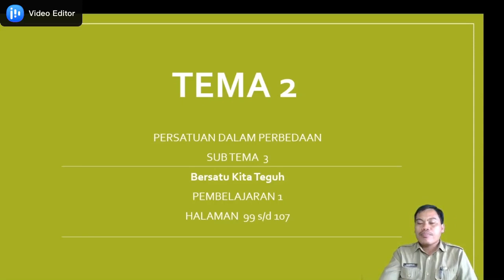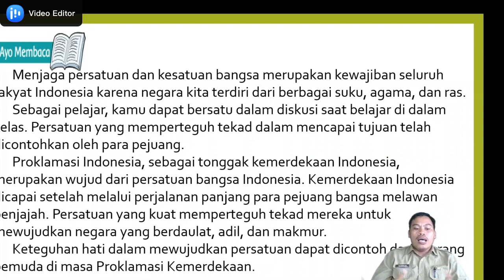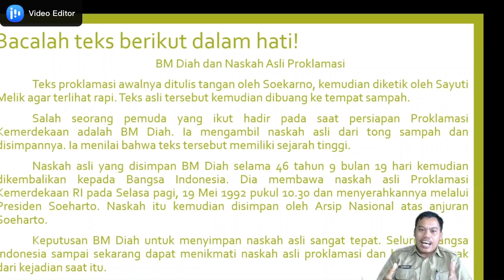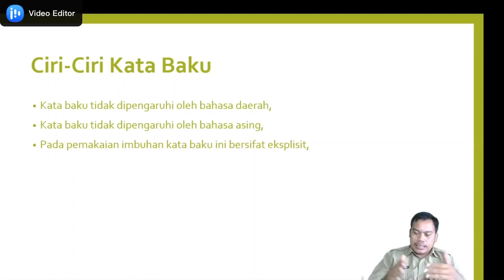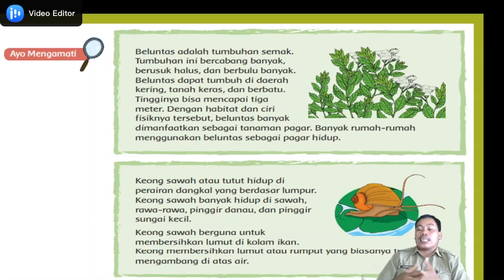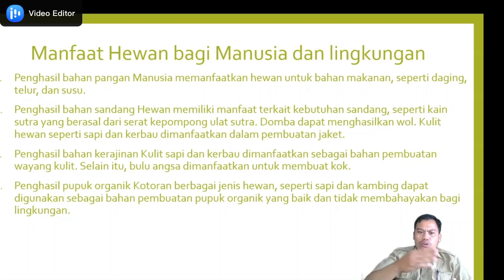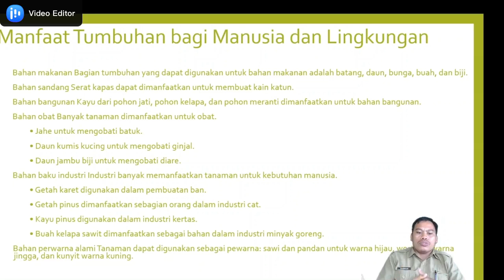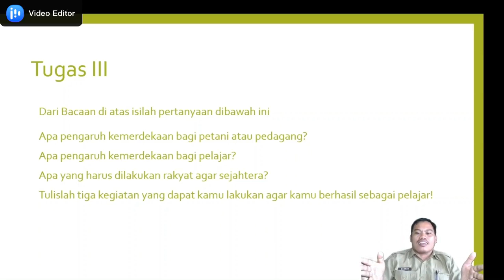Kelas 6 Tema 2 Sub Tema 3 Pembelajaran 1